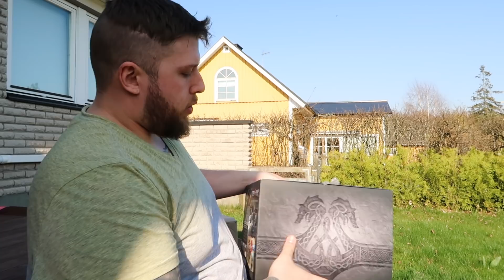ПАТРИК СИ Е ВКЪЩИ!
Здравейте, приятели! Ние сме едно четиричленно българо-шведско семейство, чието хоби е да споделя ежедневието си във видео форма.
Създателят на канала съм аз-Милена, вечно усмихната и леко отвеяна майка, носеща фотоапарата си навсякъде и винаги готова да запечата страхотните моменти на семейството. Създадох този канал преди много години, главно за да споделям страстта си към всичко свързано с женската красота, но след като се се омъжих за моя прекрасен съпруг Майкъл и родих двете си деца- Брайън и Амели, започнах да правя дневни влогове и открих каква е моята истинска страст.

Надяваме се, че нашият ентусиазъм и позитивна нагласа към живота са заразяващи и че заедно ще успеем да създадем едно прекрасно и усмихнато интернет кътче. Присъеденете се към нашето приключение, наречено живот!